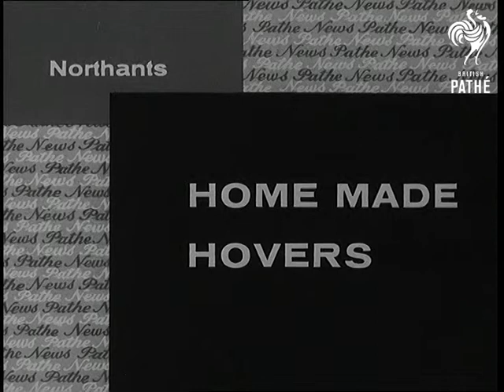Home Made Hovers (1966)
Full title reads: "Northants. Home Made Hovers".

Apethorpe, near Peterborough, Northamptonshire.

SV Pan man going past camera, crowd in foreground. SV Showing the man, who is Mr. Sener, on his home made Hovercraft 'Puff Duck'. SV As Puff Duck comes to a stop in front of camera. SV Ian Reece on his Hovercraft HA 1. SV Bob Ellison in Buccaneer 11. SV Lord Brassey going past on his Hovercraft. SV One of the Hovercraft going into the lake. SV Pan Lord Brassey goes into the lake. SV Lord Brassey on the lake. SV RAF  Cadets in punt, pan to show their experimental model unmanned on the lake. GV The Royal Air Force cadets trying to reach their unmanned Hovercraft.

(Orig. Neg.)
 FILM ID:1797.23